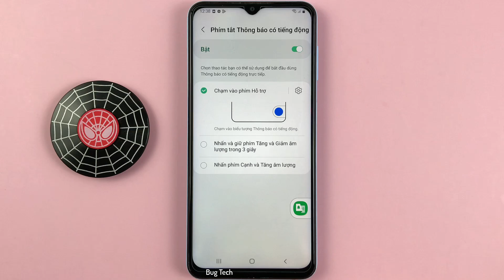Thông báo có tiếng động trên Samsung A13 Android 12